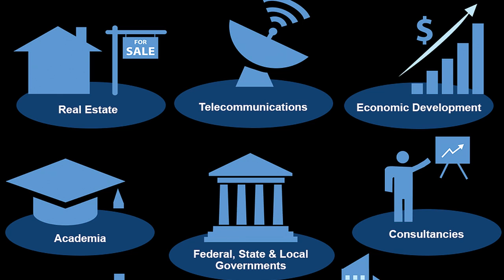10 Reasons To Look Forward To Holographic Technology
Here we have 10 reasons to look forward to holographic technology.